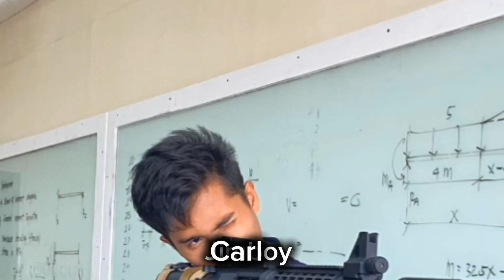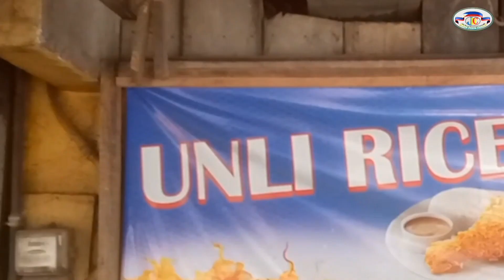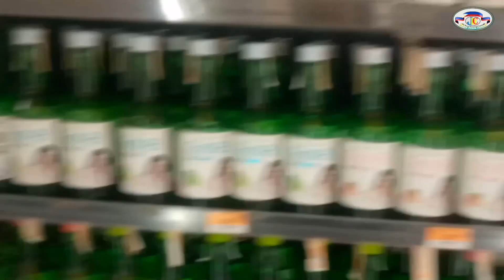SAMAL TO DAVAO [OCEAN VIEW]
Pumunta kaming SAMAL Ng walang baon

with Joesurd Kim Dayanon, Carl Pengolio, Joseph Banias and Jimboy Daway